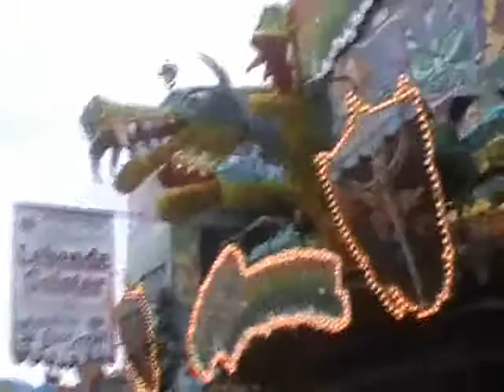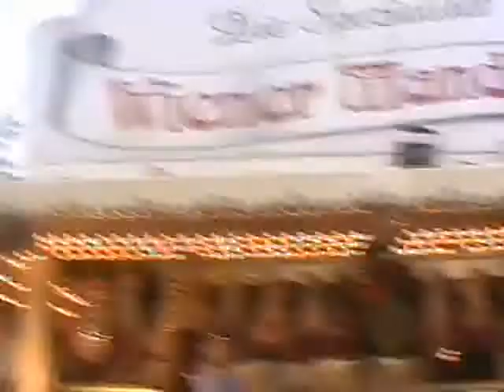Berlin amusement park, Luna park,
Luna park in Berlin
amusement park in Berlin
Vergnügungspark